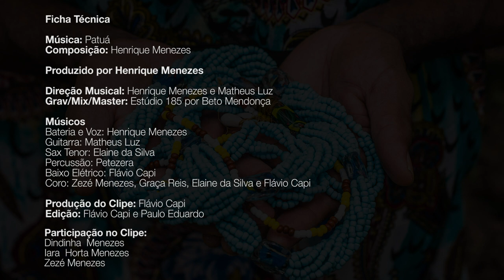Henrique Menezes e Os Alabês | [Patuá (Clip Oficial)]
“PATUÁ”
(Henrique Menezes)

O meu patuá sagrado
Tem forças de tantos lados
Das Tribos dos índios guerreiros
Dos negros fugidos lá dos cativeiros
Dos quilombos dos refugiados
Do cachimbo de vovó Maria
Dos olhos do prato de Santa Luzia
Do vinho do Cálice Bento santificado

O meu patuá sagrado Tem força dos antepassados

Foi dado pelos Encantados

Tem folha da Mata Serena.
Flor do cocá da Cabouca Jurema
Banho de abô pra ficar purificado
Tem sal grosso do mar pra ficar temperado
Figa de Preto Velho Arruda e Guiné
Pra quebrar mau olhado

FICHA TÉCNICA

Música | Patuá
Composição | Henrique Menezes

Produzido por Henrique Menezes

Direção Musical | Henrique Menezes e Matheus Luz
Grav/Mix/Master | Estúdio 185 por Beto Mendonça

HENRIQUE MENEZES E OS ALABÊS

Bateria e Voz | Henrique Menezes
Guitarra | Matheus Luz
Sax Tenor | Elaine da Silva
Percussão | PeteZera
Baixo Elétrico | Flávio Capi

Coro| Zezé Menezes, Graça Reis, Elaine da Silva e Flávio Capi

Produção do Clipe | Flávio Capi
Edição | Flávio Capi e Paulo Eduardo
Foto| Sérgio Fernandes

Participações no Clipe |
Dindinha Menezes
Iara Horta Menezes
Zezé Menezes

Asé!

Cultura Negra
Terreiro
Candomblé
Umbanda
orixás
Música AfroBrasileira
Percussão